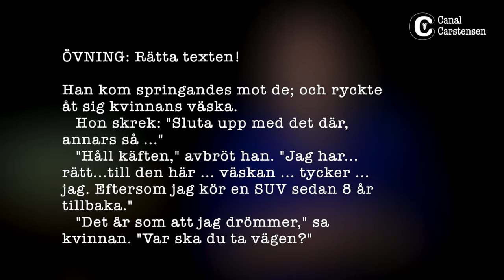Romanskrivarskolan #84: Skrivregler, del 2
I avsnitt #67 tipsade jag om viktiga skrivregler som du behöver kunna när du skickar in din text till förlag, till en romancoach eller till kompisar på en kurs. Ja, skrivregler som gjorde texten mer lättläst och överblickbar.

I detta avsnitt får du fler tips, men nu pratar jag lite mer ingående om svenska skrivregler som påverkar språket. Alla dessa skrivregler är viktiga att kunna, för de får din text att se proffsig ut.